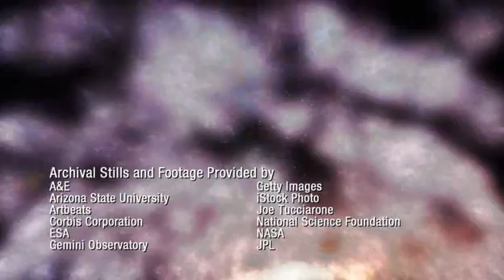The Universe - The Hunt for Ringed Planets Part 5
They are breathtaking, lethal and a constant source of surprise. The stunning rings of Saturn have mesmerized countless scientists over the centuries. With particles the size of a house shooting at 53,000 miles per hour around the planet, any spacecraft passing through would meet an instant and catastrophic end. Inside the rings is like a NASCAR race--with bumping, jostling and frequent collisions that can cause a massive spin-out. Lesser known are the other planets that have rings--Uranus, Jupiter, Neptune, possibly Pluto and Mars. Even Earth has a ring. Comprised of some 200 satellites in a geosynchronous orbit, it is the only known man-made ring in the universe. But the most remarkable thing about rings is that they contain the story of the birth of our solar system, and entire distant galaxies. Rings are more than a wonder of the universe--they reveal the secrets of our own origins.